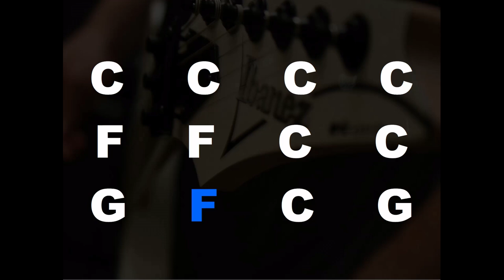Heavy Rock N Roll Style 12 Bar Blues Backing Track for Guitar Solo in C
Hi! Thanks for checking out this video!

Here is a heavy rock n roll 12 bar blues backing track in the key of C for practicing soloing on guitar.

If you are considering becoming one of my YouTube members, please click on the JOIN button above!

Many thanks!

If you would like to get access to my premium guitar related content, including tablature and more videos, please consider becoming a YouTube member by pressing the JOIN button above, or click on the following links -

If you would like to learn to play the guitar at your own pace, I have some online guitar courses available -

I teach guitar, bass and music theory lessons online via Google Meet, Skype, Zoom and Microsoft Teams. Also, for your convenience, reassurance and safety, I can teach via webcam through the following trusted online teaching platforms -

I am available to record guitar or bass parts for your song.

If you have a Paypal account, or credit or debit card, and would like to make a donation to this channel, or if you would like to donate via Buy Me A Coffee, please use the relevant links below! Thank you for your support!